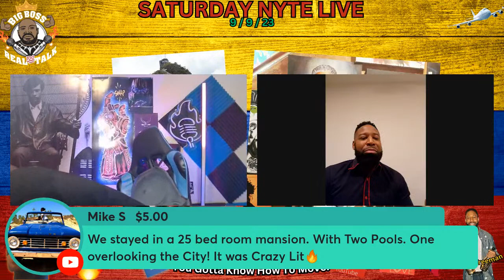SATURDAY NYTE LIVE ft RON "Listerine" Freeman : Colombia Trip Report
Yo, Yo, Yo! On Tonight'z Saturday NYTE "LIVE" Show we have Returning Guest ("Ready To Love" TV show star) Mr. Ron "Listerine (Too Clean) Freeman (his Social Media is IG: iamronfreeman ) to speak on his most recent trip to Colombia (Cartagena & Medellin) on the Importance of Knowing How To Move.